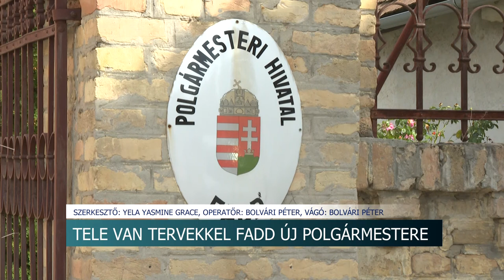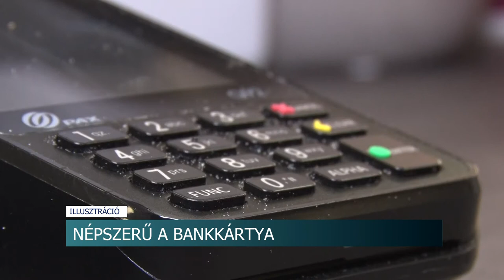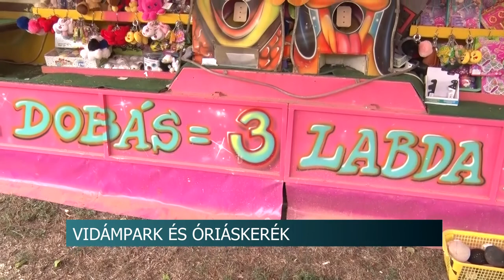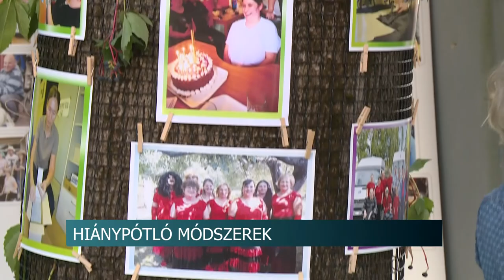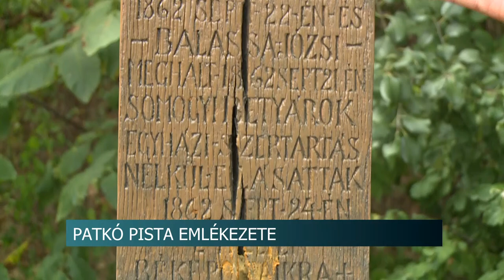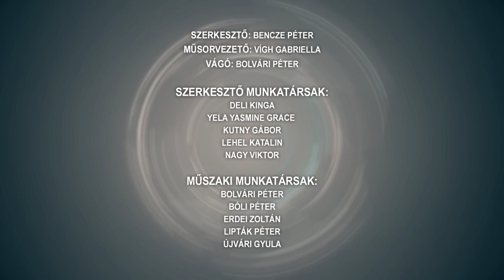Híradó - Tolnatáj TV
5 milliárd forintból épült sajtüzem Szekszárdon - 20 millió kg sajtot állítanak elő itt évente
Vidámpark és óriáskerék
Fadd új polgármestere - Bordács József
Szeretet Lángja - színpadra léptek a segítséggel élő fiatalok